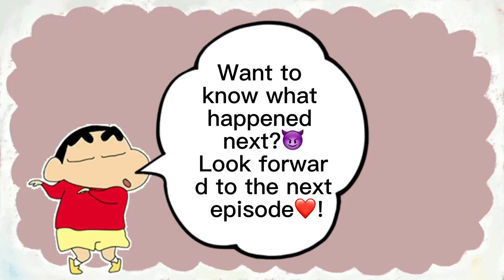[Sub]【LES｜PPL VLOG】The Love Adventure episode 1 ｜恋爱大冒险！上集